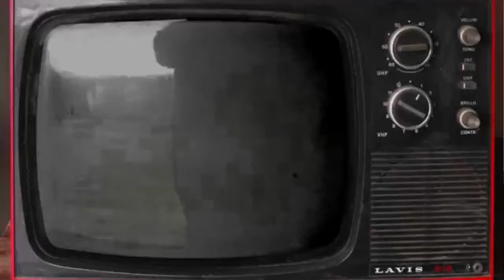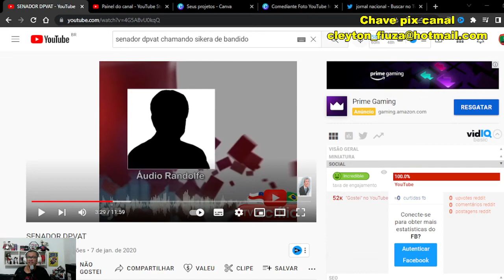O silêncio hipocrita do Jornal Nacional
O jornal nacional ontem prestou uma das maiores papagaiadas em TV aberta. Por ter sido o dia da liberdade de imprensa, eles ficaram em 01 minuto de silêncio alegando que o silêncio da imprensa incomoda. Mas ela fica realmente em silêncio enquanto um jornalista é atacado pela propria classe, chama ele de blogueiro, se cala quando um jornalista que é fora da bolha é atacado por um político, violando o paragrafo X do artigo 12 do código de ética do jornalista.

O silêncio dos hipocritas nesse 07 de junho.